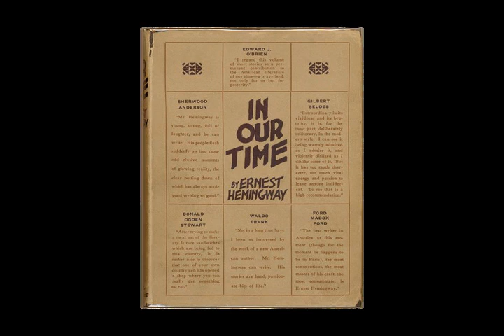Ernest Hemingway - In Our Time (Full Audiobook)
Title: In Our Time
Author: Ernest Hemingway